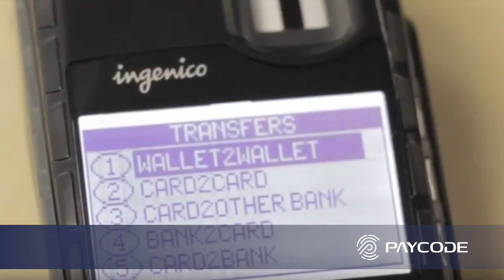Introducing Paycode: Technology for Biometric Identity and Low Cost Access to Financial Services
In this video, we give you a brief overview of our company and what we do.

In Africa, 590 million unbanked consumers can’t access financial services for 3 reasons:

1. No identity - They don’t have the documents to prove their identity
2. Low connectivity - They don’t have mobile or internet connectivity
3. High cost - They can’t afford the high fees of traditional bank accounts

At Paycode, our vision is to give biometric identity and affordable access to basic financial services to the unbanked and underserved.

We believe in helping society harness the power of money. Our shared value of Impacting Society enriches livelihoods by making the world’s financial system accessible to everyone, even in the most remote, unconnected places.

Our technology combines biometric identity with low-cost card payments that work offline in real-time.

To overcome the barrier of identity, we go to deep rural areas and onboard people in their village.

BIOMETRIC IDENTITY

Using their fingerprints enables anyone with access to our APIs to verified and authenticate users biometrically, reducing fraud and guaranteeing proof of life.

LAST MILE DELIVERY

We’ve made world-class digital financial services infrastructure that works offline in real-time.

Our technology ecosystem bridges the gap between financial institutions or governments and unbanked citizens by providing last-mile delivery solutions.

SEAMLESS INTEROPERABILITY

We enable seamless interoperability between ecosystem players which gives people easy to cash, mobile money, remittances, insurance, microloans, airtime, electricity and pensions and social grants.

Paycode creates easy ways to receive digital payments in an electronic wallet that can only be accessed using a fingerprint, giving previously excluded communities access to the financial services they need to grow and sustain their livelihoods. Financial inclusion drives economic participation and opportunity, closes the gender gap and creates a more inclusive and equal society.

Today, over 4 million people across Africa have a Paycode biometric smart card and our existing infrastructure can support 6 billion e-wallets.

Our goal is to drive financial inclusion by onboarding 100 million active users in Africa in the next 5 years.

We’re fintech for financial inclusion. Partner with us and see how we can get your solution working under the mango tree.